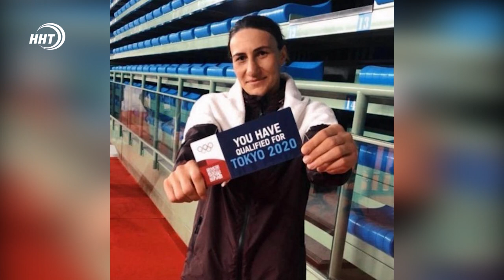Дагестанцы завоевали путевки на Олимпийские игры в Токио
Боксер Муслим Гаджимагомедов завоевал олимпийскую лицензию. Квалификационный турнир в эти дни проходит во Франции.

Чтобы гарантировать себе участие на Олимпиаде, Гаджимагомедову необходимо было выходить в полуфинал турнира. Дагестанский спортсмен с этой задачей справился, выиграв сначала у француза Вильфрида Флорентина, а затем в четвертьфинале у Азиза Мухидина из Италии.

Напомним, что Муслим Гаджимагомедов выступает в весе до 91 кг. Он является трёхкратным чемпионом России, победителем Евроигр и чемпионом мира.

Ранее олимпийскую лицензию в боксе завоевала Зенфира Магомедалиева, а также еще один дагестанец Альберт Батыргазиев, проживающий в Ханты-Мансийском автономном округе.